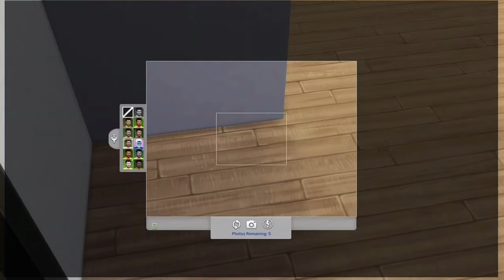Moving Into Our New House😄🏡.!| 💓TEEN PREGNANCY💓 | THE SIMS 4 XBOX ( #20 )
💗SOCIAL MEDIA, FOLLOW ME💗.!
xbox gamertag : stcrmzz
💗HASHTAG💗
if you want your sims in this gameplay, then create one, or some and put it under the hashtag “ atmg “
I love you all, bye 💗✨🧸!